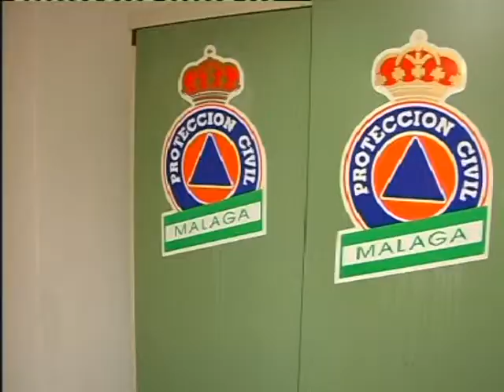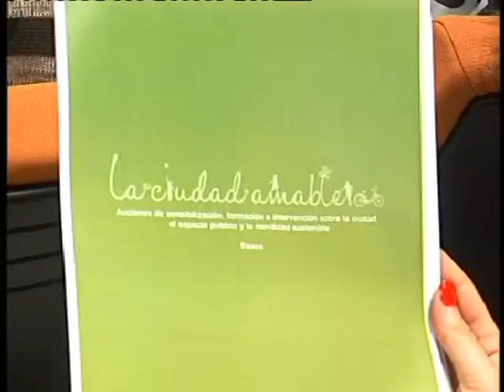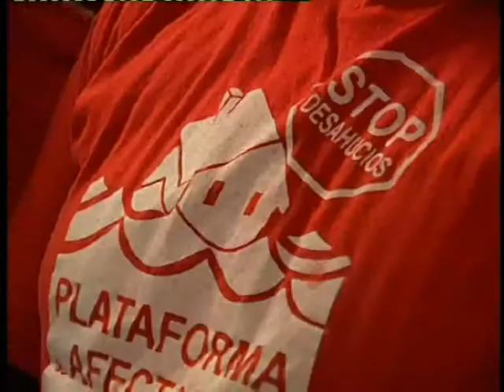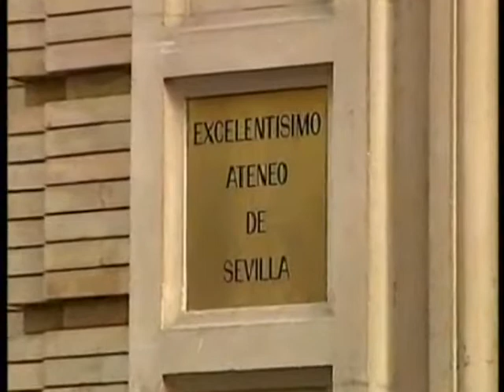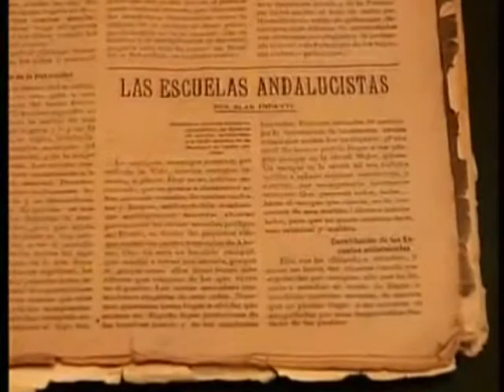PTV Málaga: Noticias 7 (Semana del 25 Febrero al 03 Marzo 2013)